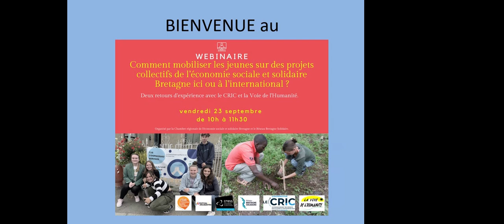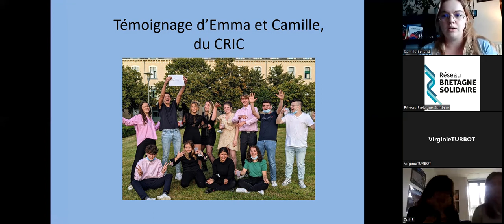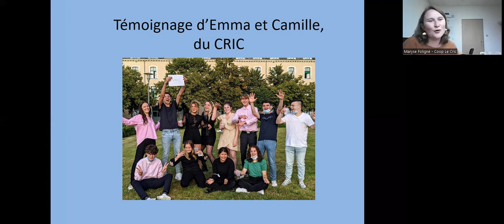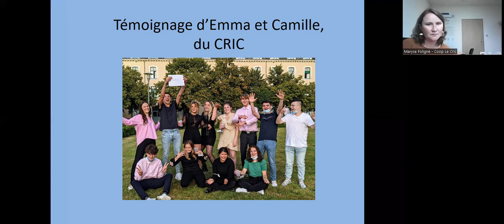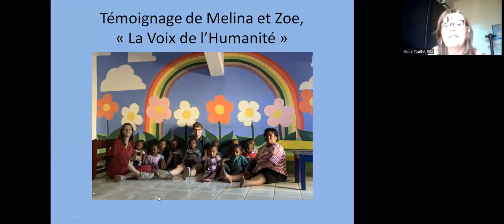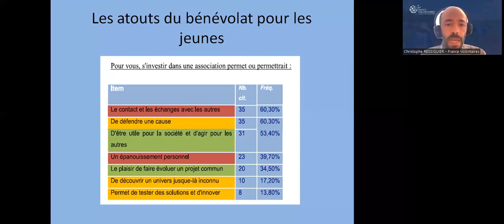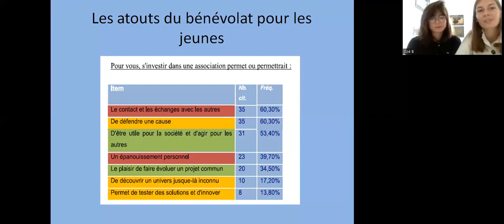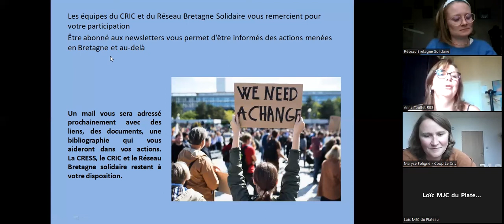Mobiliser les jeunes sur des projets d'économie sociale et solidaire, ici ou à l'international ?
Replay du webinaire organisé par Réseau Bretagne Solidaire et la Cress Bretagne le vendredi 23 septembre 2022 de 10h à 11h30.
Deux retours d'expérience avec :
le Cric - coopérative régionale d'éducation à l'entrepreneuriat collectif
La Voie de l'humanité - Association de solidarité internationale